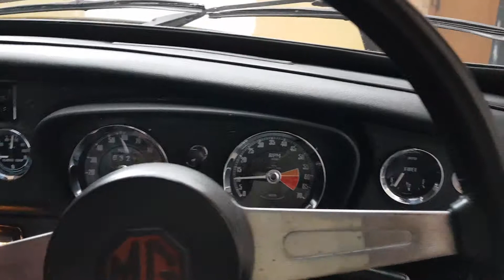MGB GT cold running - tapping noises